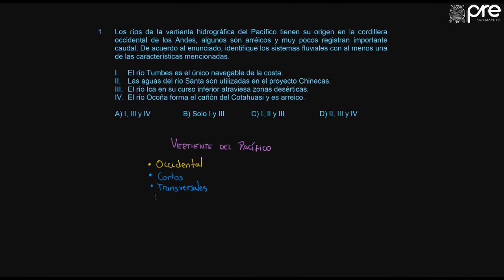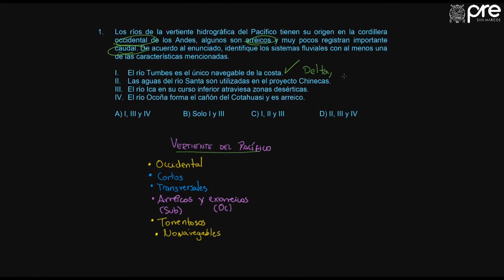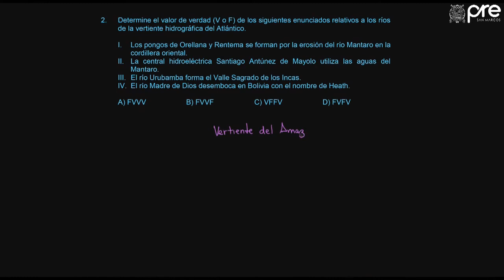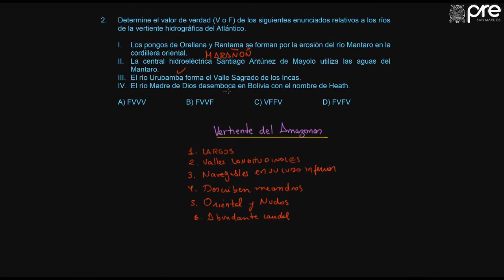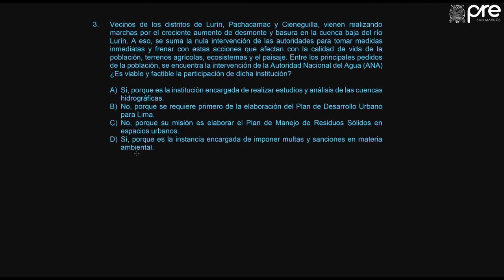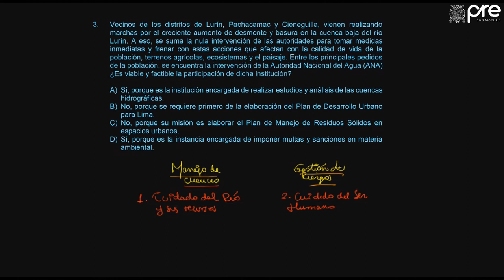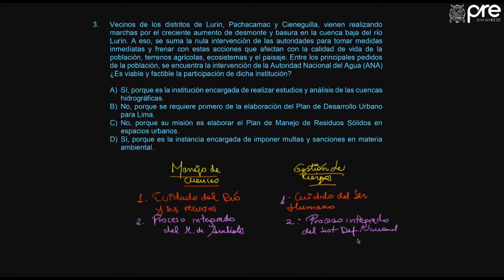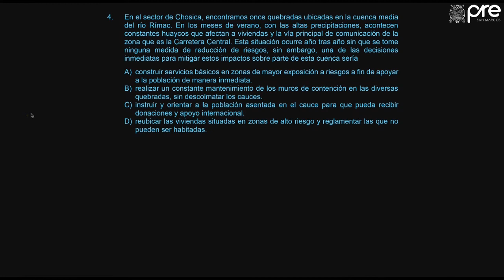GEOGRAFIA SEMANA 8 PRE SAN MARCOS 2019-II